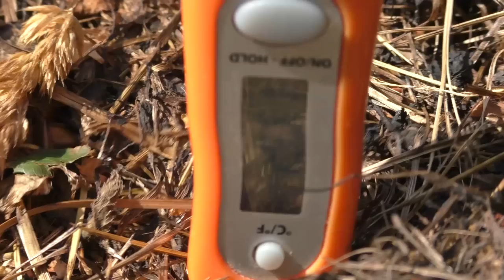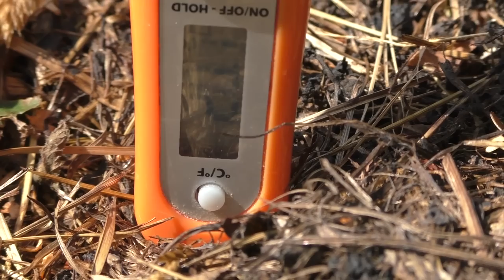Мульча на винограднике и не только. Наш опыт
О мульчировании ходят различные мнения. Достаточно часто можно услышать о ее негативном влиянии в северных регионах, а еще о том, насколько опасна так называемая "горячая мульча".
В этом ролике поговорим о нашем РЕАЛЬНОМ опыте использования мульчирования, в том числе и горячей мульчей,  на винограднике и не только, а также покажем, как чувствуют себя наши растения под мульчей.